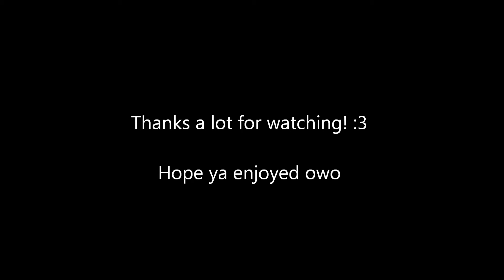Cosmic Break - My Moe Collection Part 28 - Bday Edition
It is my Bday and Cyberstep releases a big Update... and then I get many new moes too, oh thats so good xD. Anyways! Have a special Moe Collection video, I hope you enjoy. Also Cosmic Break 2 Soundtracks, because why not owo.

00:05 - Ion DF
00:41 - Munya
01:42 - Serieux Blanche
02:24 - Asphe
03:20 - Rinka Lynx MR
04:28 - Hanna Fritz
05:29 - Aleixa Arl
06:20 - Kal Valentine
07:17 - Lafiel
08:25 - Homura Isamine